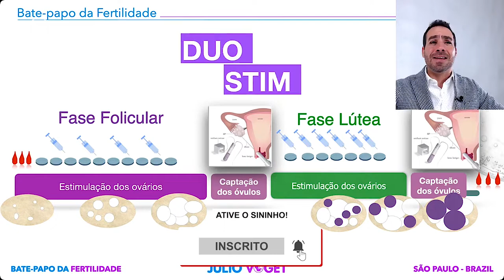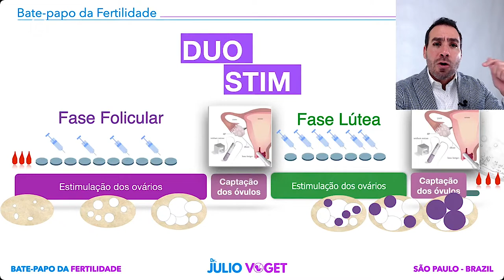Duo-Stim é Indicada para Todas as Mulheres?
Será que todas as mulheres terão uma boa resposta as altas dosagens que são utilizadas na Duo-Stim?

Médico Ginecologista
CRM-SP 133.524
RQE 36.340